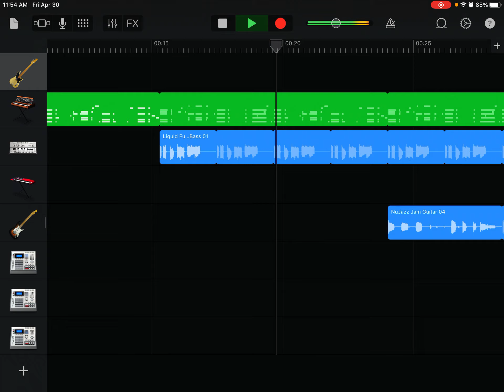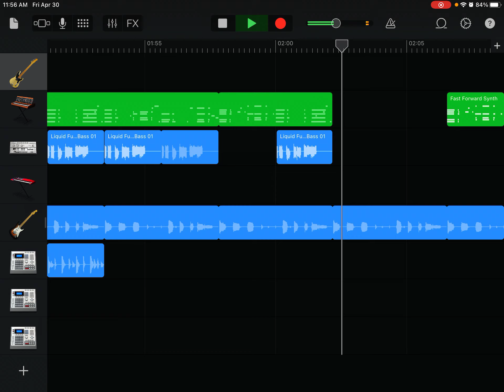Kirby type beat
This beat was originally the pixel crusher menu screen song